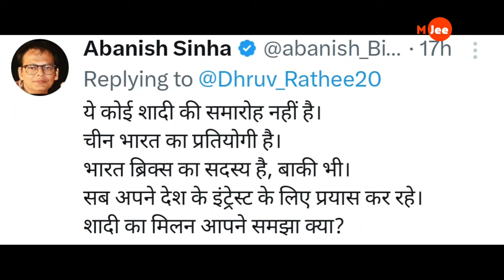Pm Modi Solo Moment at BRICS Summit Sparks Hilarious Reactions Online,Modi funny memes viral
A video of Prime Minister Narendra Modi at the BRICS Summit has gone viral on social media. In the clip, after a group photo session with world leaders, Modi is seen trying to walk alongside the UAE representative after Russia's delegate moves ahead without acknowledging him. This has led to humorous reactions online, with users poking fun at the awkward moment. One user joked, "Modi seemed all alone in Moscow, grabbing onto the UAE Sheikh to keep the 'superpower' vibe alive." The incident has sparked a hilarious discussion across platforms.